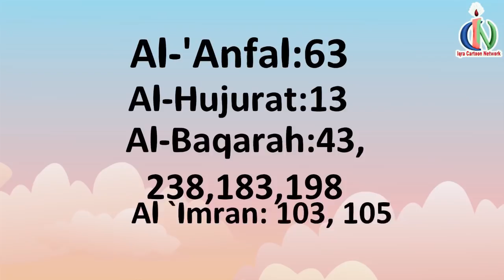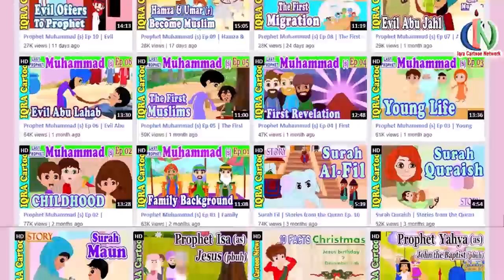Love & Brotherhood : Ramadan Lesson Islamic Cartoon for Kids Ep # 13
Ramadan Lessons Series Links

Link of Our Completed Prophet Story Series